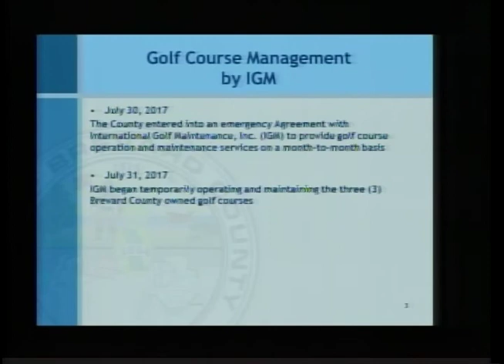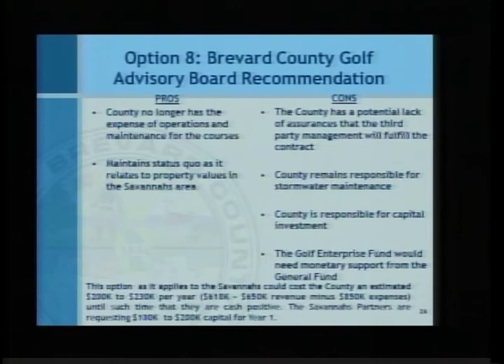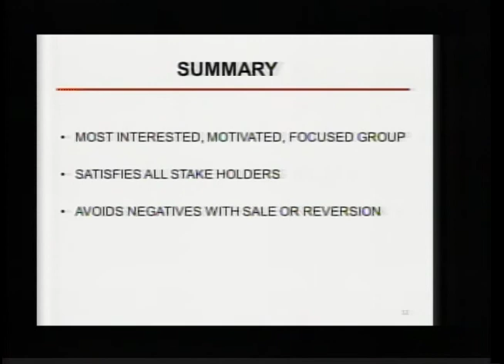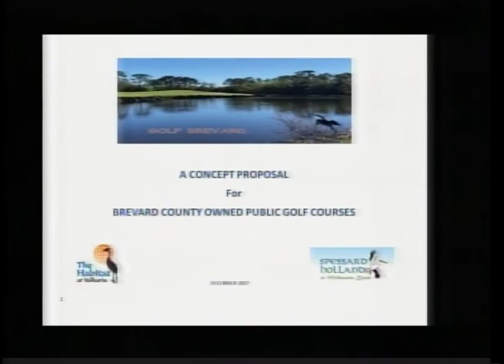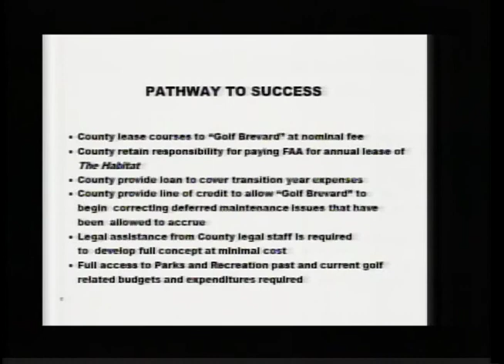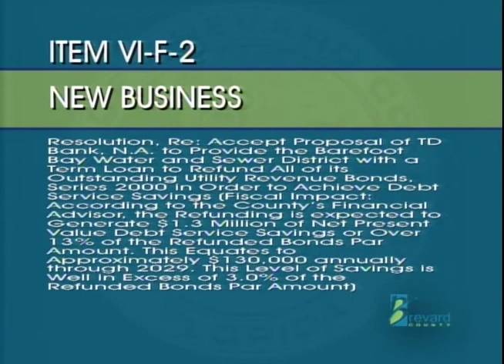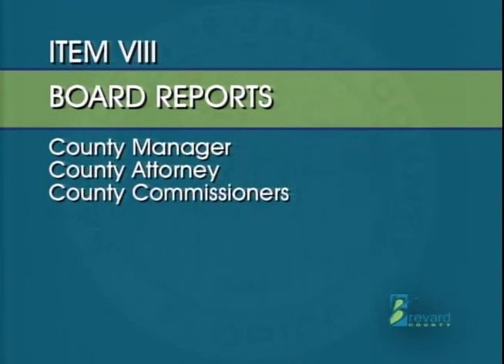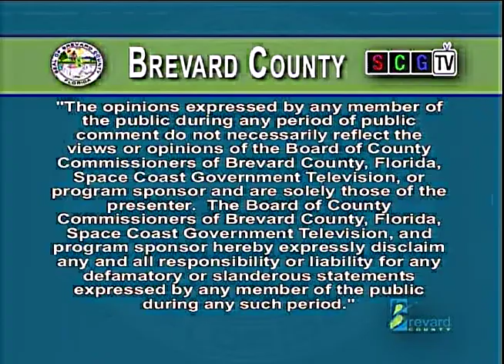01/09/18 - Brevard County Commission Meeting: part 2 of 2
01/09/18 - Brevard County Commission Meeting: part 2 of 2